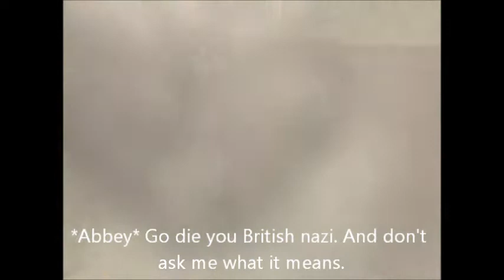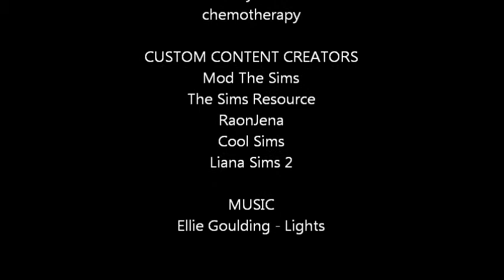TOKIO HOTEL REALITY - EPISODE THREE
Carly and Abbey fight. Andrea wonders why she is hated. Bee writes a book. And Dan is...pursued.